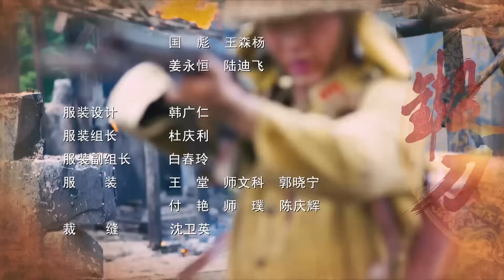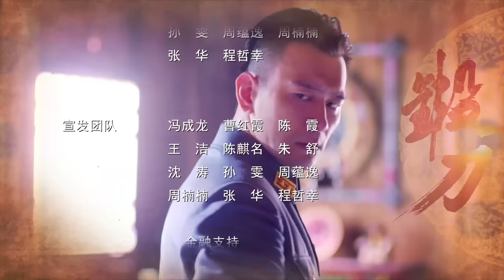【电视剧全集】刀锋破敌 18丨底层小特务善用诡计坐上将军之位，对线特工“三剑客”智商被碾压 （徐僧、王鸥）好剧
正版授权，盗版必究
该剧以民国乱世为背景，以云南昭通青年江小刀、萧以恒率部出滇抗日为视角，讲述了那一段峥嵘岁月中云南社会各个阶层挽救民族危亡的故事。